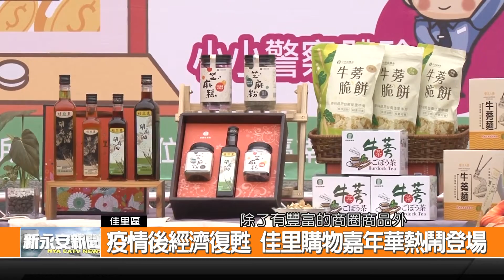疫情後經濟復甦 佳里購物嘉年華熱鬧登場-新永安新聞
今天進入第四年的佳里購物嘉年華於9月24跟25號將要封街舉辦兩天活動 並由臺南市市長黃偉哲為活動暖身 現身記者會拉高買氣 現場都有優質的伴手禮跟農特產的展售 歡迎大家把握機會 踴躍來臺南旅遊消費登錄發票 就有機會將各項大獎帶回家